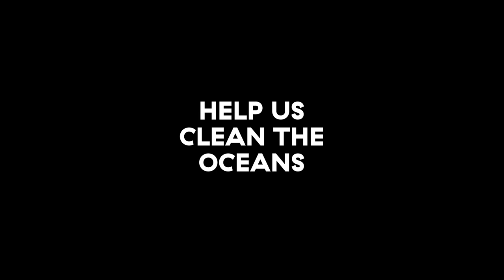Ecoalf creates sneakers made from algae and ocean plastic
Spanish fashion brand Ecoalf has unveiled a new footwear collection made entirely from recycled ocean and river waste.

Yarn derived from discarded plastic is used to create the Shao sneaker, which features a black knitted upper sole that fits the wearer like a sock. Five plastic bottles sourced from the bottom of the Mediterranean Sea are used to create each pair.

The outer sole is made from a type of algae that grows in excess in lakes and rivers. Ecoalf has harvested the algae to create a flexible foam that permits easy movement, as well as benefiting the environment.

“Algae gives us the most flexible-performing foam,” the brand told Dezeen. “Also, removing it allows clean water to circulate properly, supports plant and animal life, and eliminates the need for non-renewable oils.”

The shoe has a minimal, no-fuss design, meaning it can be mass-produced as efficiently as possible with limited raw materials.